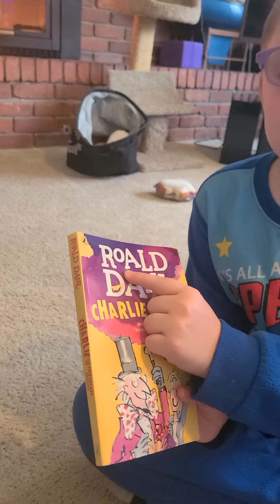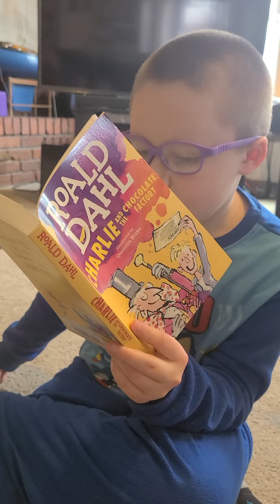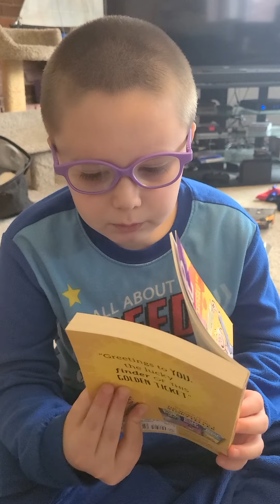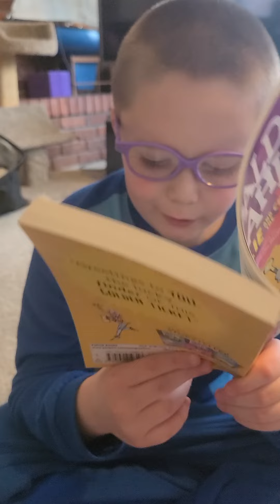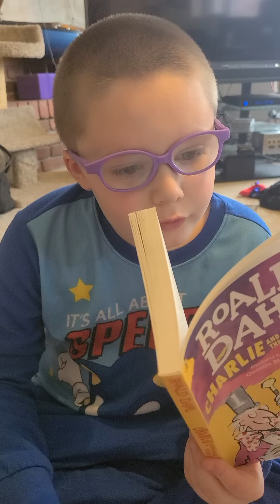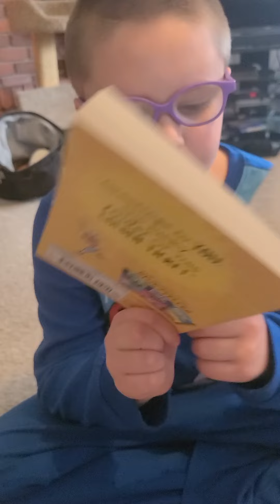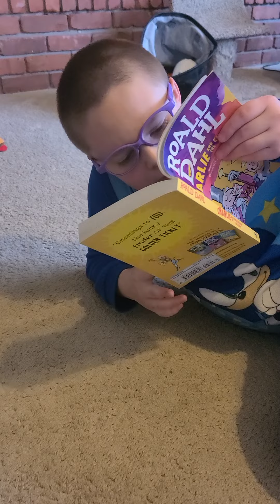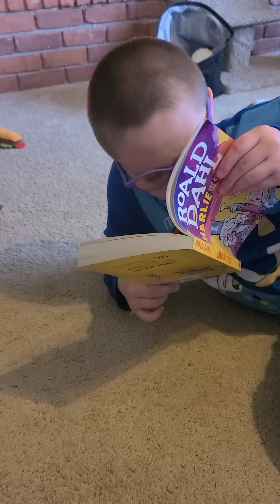Damien reads Chapter One of Charlie and the Chocolate Factory by Roland Dahl